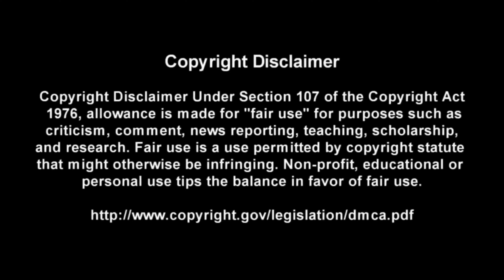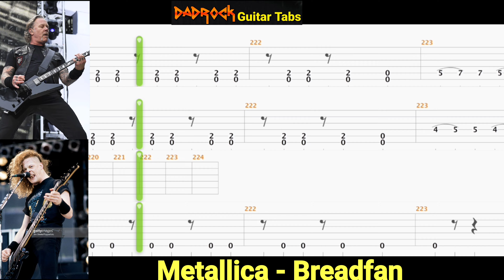Breadfan - Metallica - Guitar + Bass TABS Lesson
This is a practice tool I put together With the help of Songsterr to help My fellow DadRockers  learn the main guitar parts for Breadfan by Metallica

Intro: (0:00)
Video: (0:37)